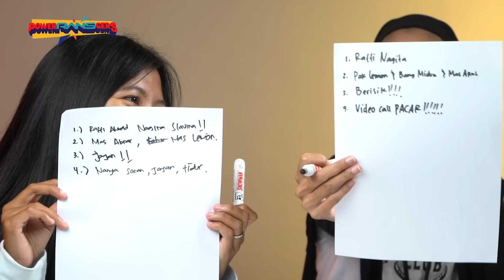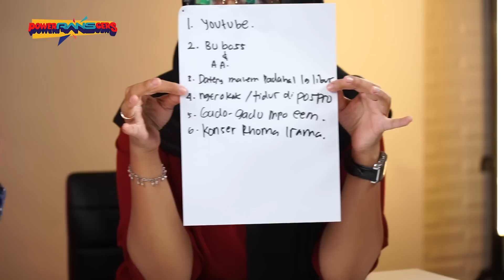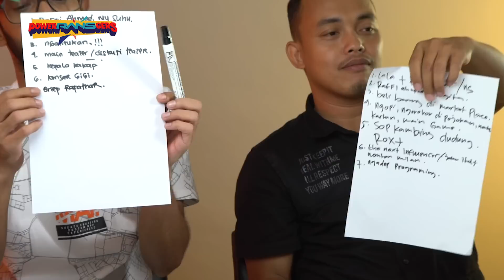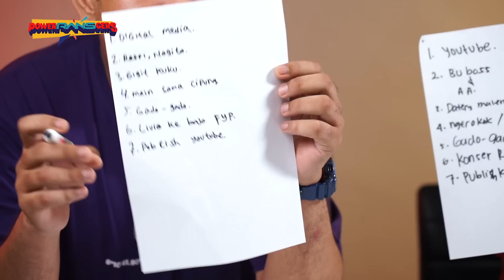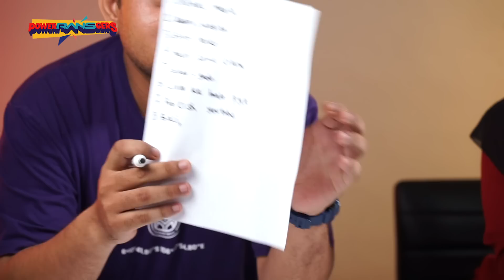KEKOMPAKAN SESAMA RANSGER DIPERTARUHKAN